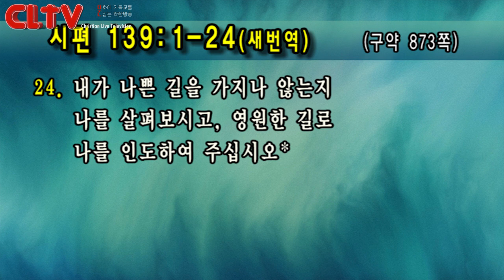CLTV 파워메시지ㅣ2019.9.1 주일설교ㅣ선한목자교회(유기성 목사)ㅣ'나를 지으신 이가 하나님'